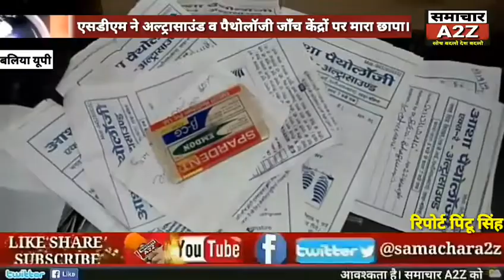बलिया (यूपी) अल्ट्रासाउंड व पैथोलॉजी पर एसडीएम का छापा।